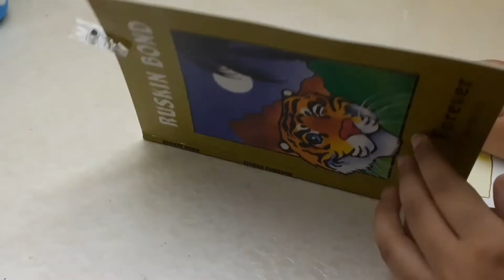Easy and beautiful Mehndi design that a beginner can also make || JK Artworks